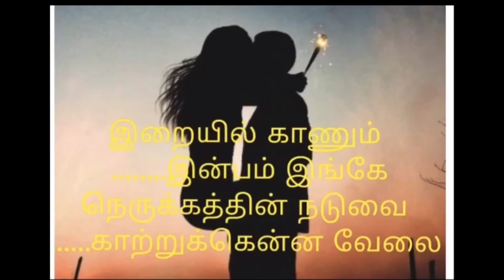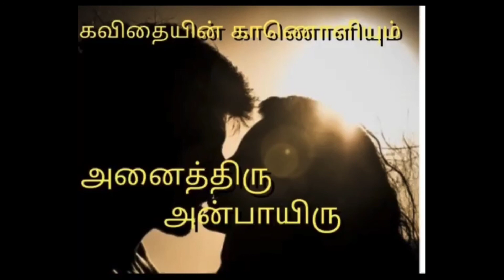Tamil kavithai anaiththiru anpayiru அனைத்திரு அன்பாயிரு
அனைத்திரு அன்பாயிரு

மயக்கம் கொடுக்கும்
.மயக்க மருந்தோ
முகம் சிவந்தபிறகு
.தயக்கம் எதற்கோ
மலர்ந்த பூவாய்
.விரிந்த இதழ்கள்
தேன் குடிக்கத்
.துடிக்கும் வண்டனேனோ
இதய அழகை
.கரங்கள் தாங்க
மனதில் தேடும்
.உயிரே எங்கே
இறையில் காணும்
.இன்பம் இங்கே
நெருக்கத்தின் நடுவை
.காற்றுக்கென்ன வேலை
திரைகள் போட்டு
.உறவை தடுக்கலாமா
சுடரில் உருகும்
.மெழுகாய் ஆனேனோ
உடல்கள் இணையும்
.இயற்கை அழகோ
மலரும் உயிரின்
.படைப்பின் வடிவே
உயிரே என்னை
.அணைத்திடு அன்பாயிரு. !

உதயன் சோமசுந்தரம் 2330